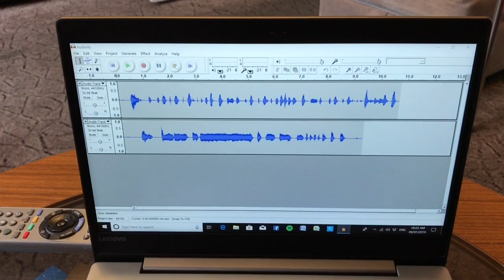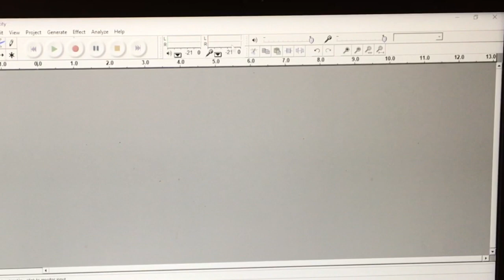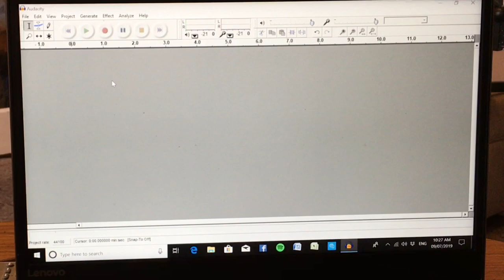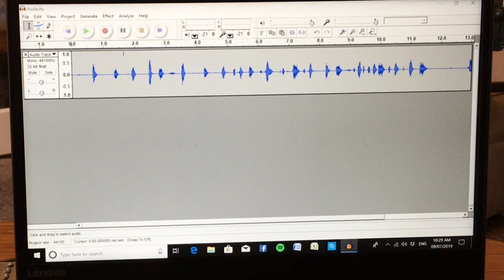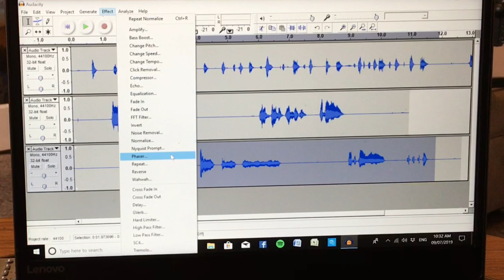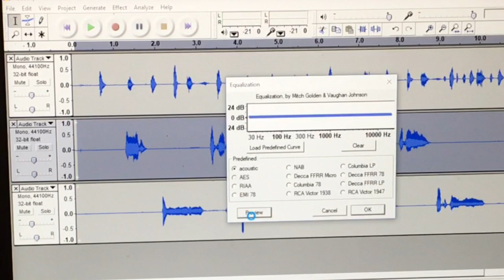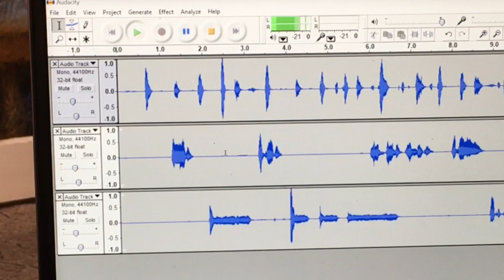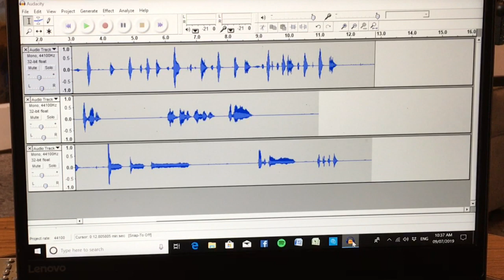Solution To Audacity Recording Software Monitor And Latency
I found the solution to the delay or latency in the monitor of Audacity recording software. The Behringer U-Control UCA222 and a little bit of tweaking on the Preferrences Settings. Anyways just watch the video and let me know what you think.